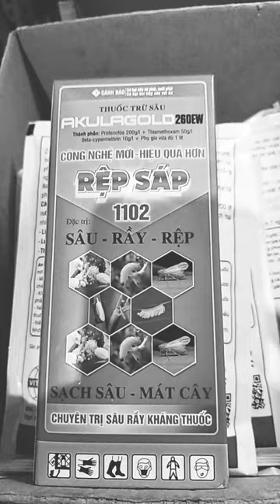thuốc trị sạch rệp sáp trên cây ăn trái mãng cầu na mít ổi cam chanh bưởi trên ớt củ cải